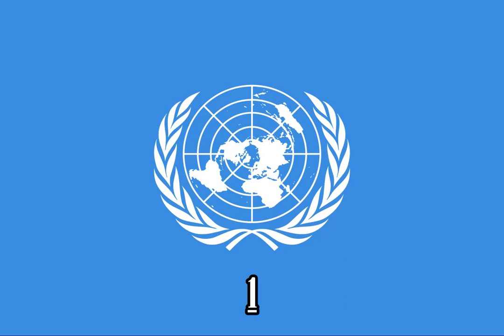Mickey Mouse Clubhouse I Got A Song {Instrumental}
Full Song Title:
I Got A Song That Comes Straight To My Heart

Episode: Mickey's Clubhouse Rocks

Source:
X-Minus Pro

Note 2:No Disliking My Videos!

{JAPANESE}

{MALAY}

NOTA 2: Saya tidak memiliki hak untuk filem ini.